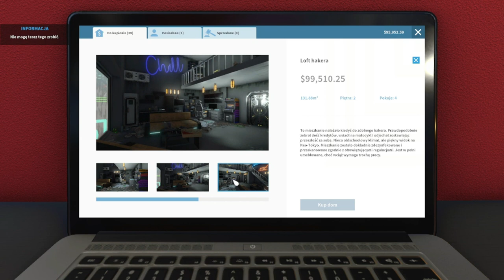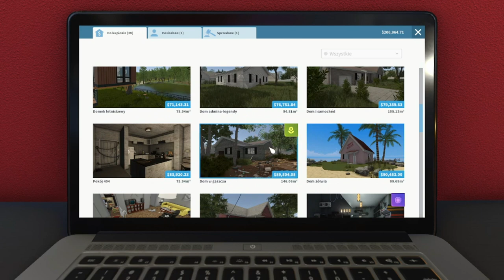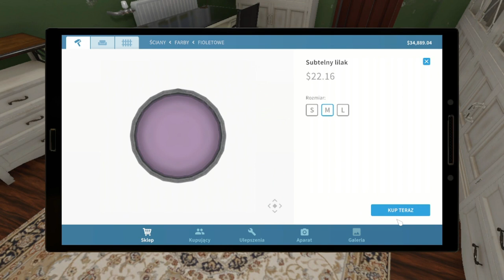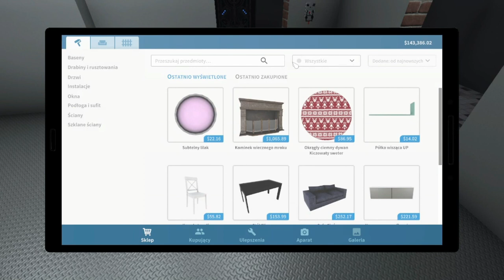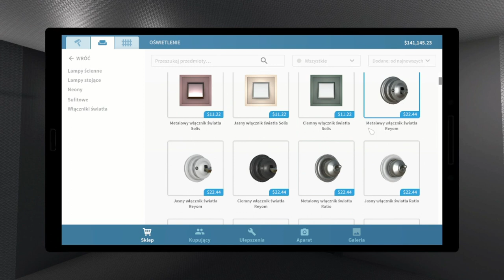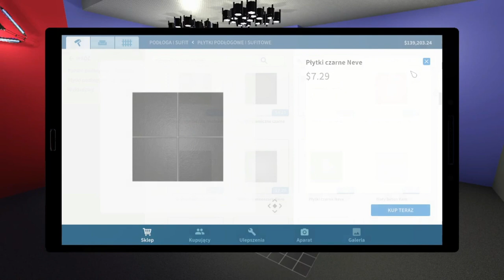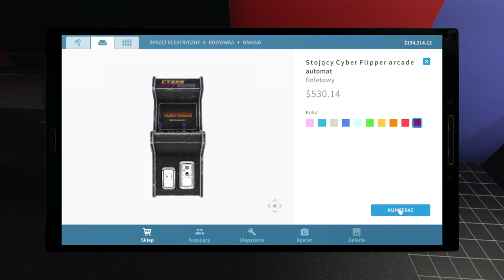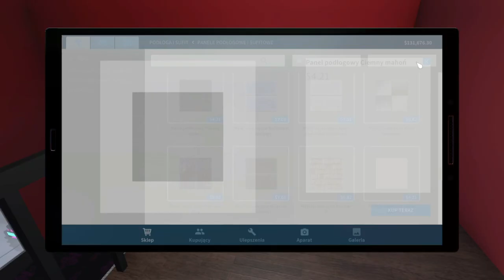ŚWIĄTECZNY REMONT ORAZ SPRZEDAŻ DOMÓW! | HOUSE FLIPPER #08!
Jest to HOUSE FLIPPER!